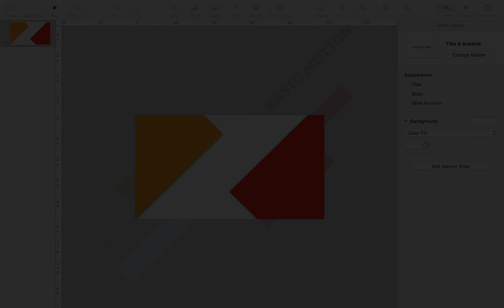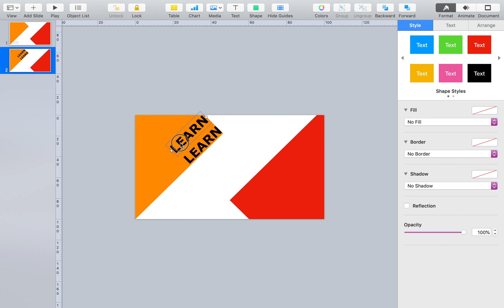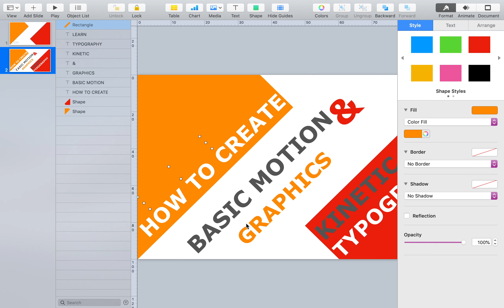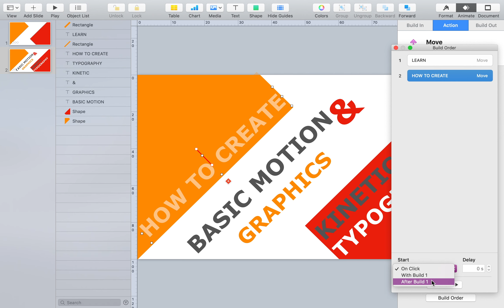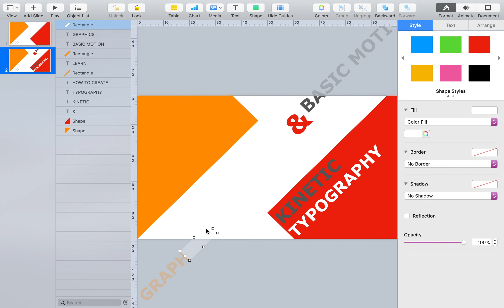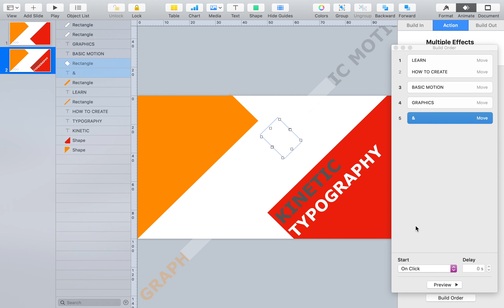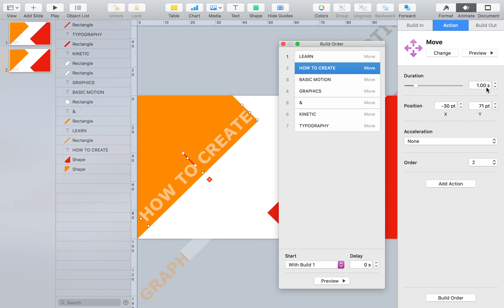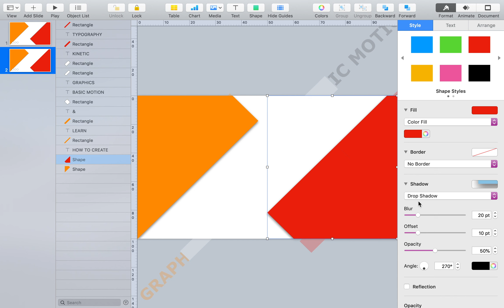#024 Keynote Animation Tutorial Motion Graphics and Kinetic Typography Principle Same as PowerPoint